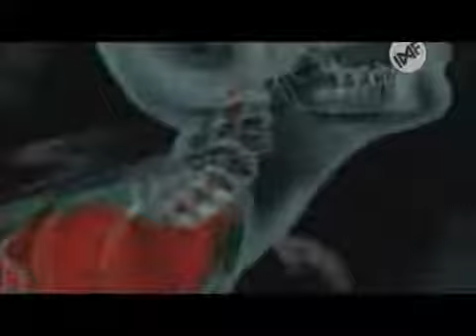1000 Maneras de Morir - #191 Caza Fracturas